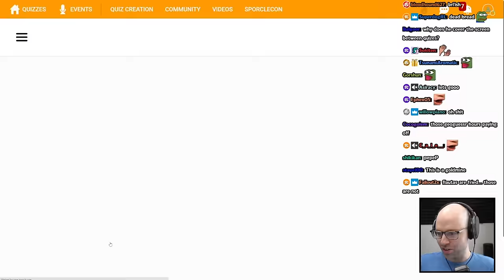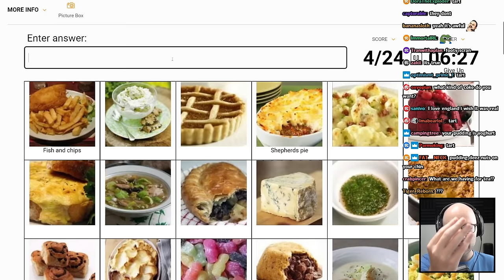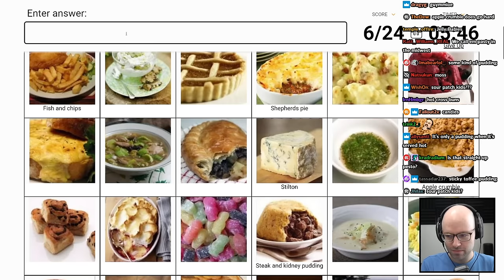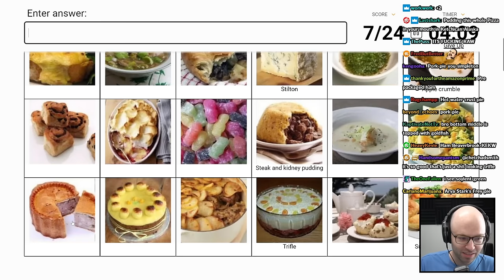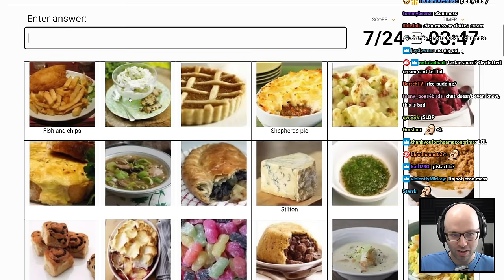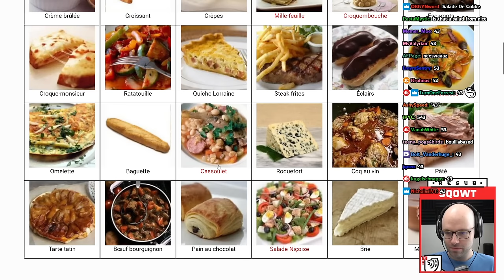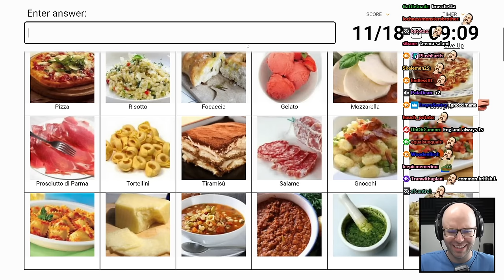Northernlion losing it at British food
COCKALEEKIE SOUP